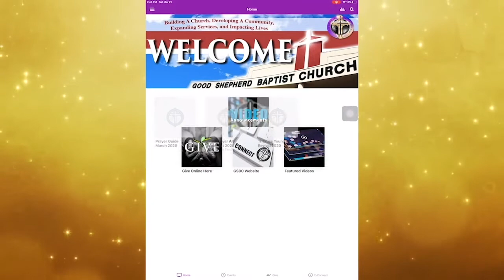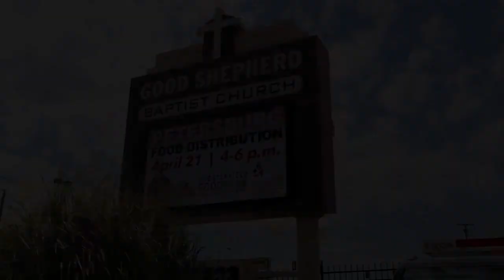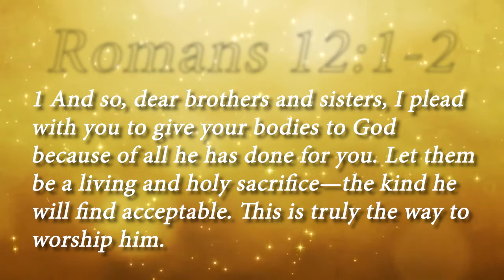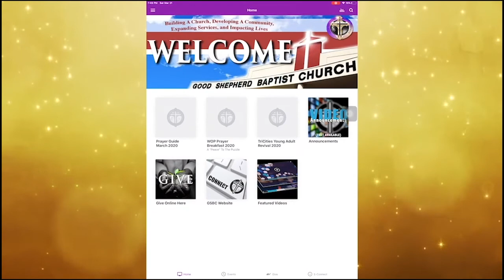GSBC Word On Wednesday for May 5, 2021 - “Giving Yourself To God”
“Giving Yourself To God”
GSBC Word On Wednesday for May 5, 2021
Bishop Jeffrey L. Reaves, Sr.